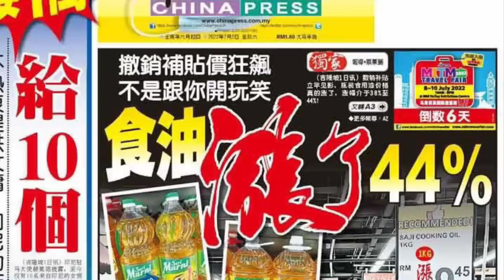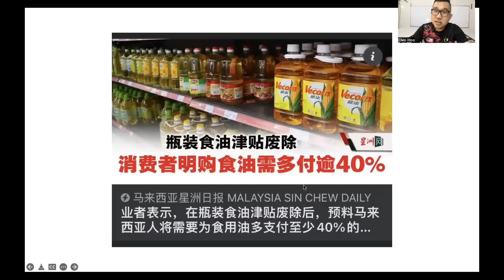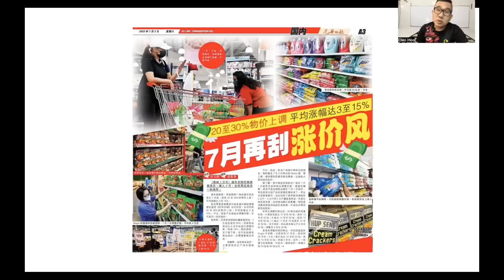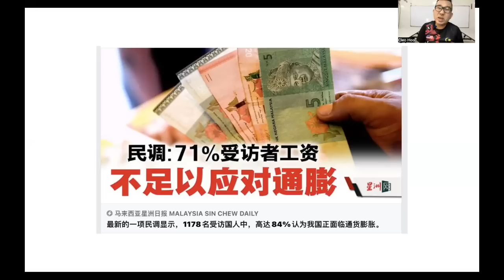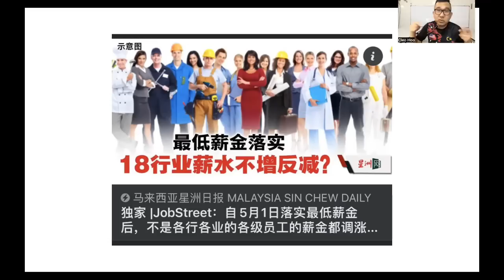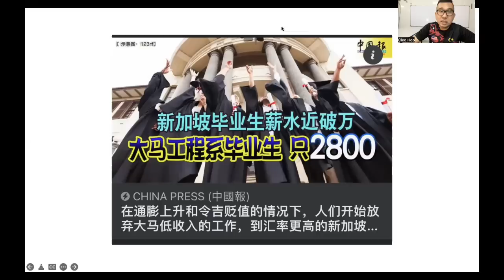【虎笑人生】第69期 疯狂大涨价！食用油津贴取消后售价暴涨超过40%！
食用油如此惊人的涨幅已经远远超过大马人的承受力度！

谢谢🙏